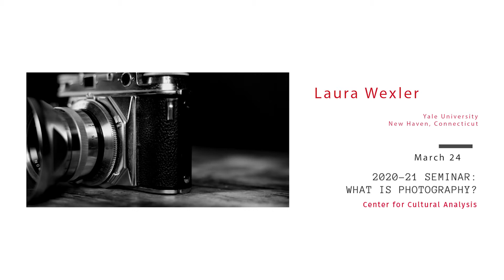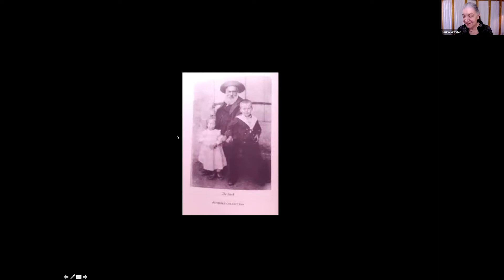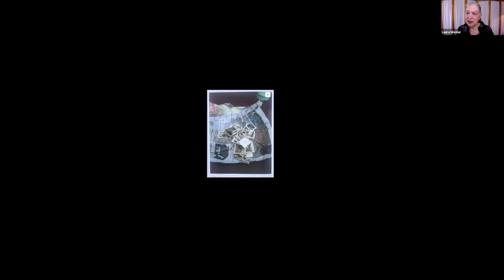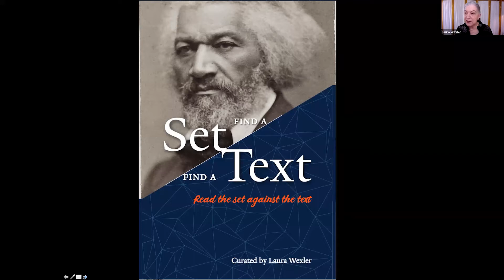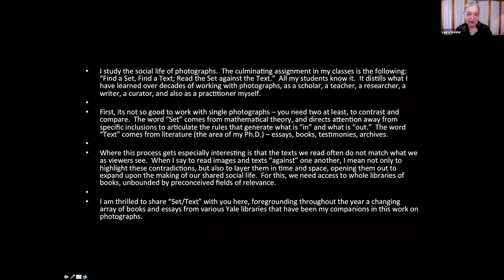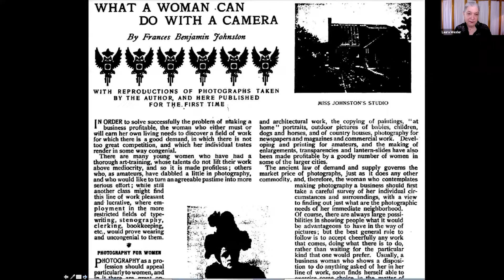Guest Scholar Laura Wexler: The Social Lives of Photgraphs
Professor Laura Wexler presented "The Social Lives of Photographs" as part of CCA's 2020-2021 Seminar, "What is Photography, " on March 24, 2021. Wexler is Professor of American Studies, Professor of Women’s, Gender, and Sexuality Studies, and Co-Chair of the Women’s Faculty Forum at Yale University. She studies the social life of photographs, interrogating the power of photography’s place at the intersections of gender, race, sexuality, class and nationalism as configured within and across the visual cultures of the United States